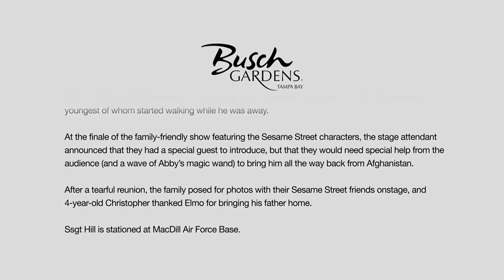Marine surprises mom on her birthday